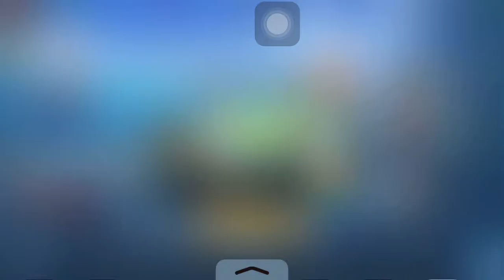Mala inuyasha yong galaw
Baka inushaya to